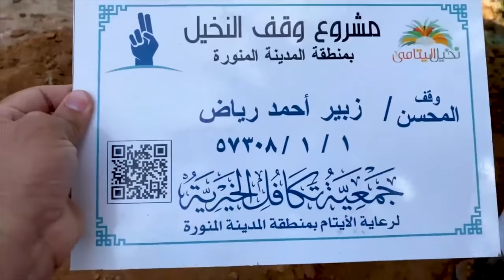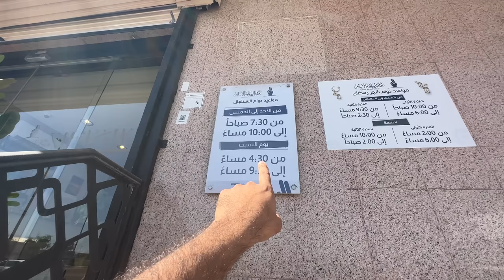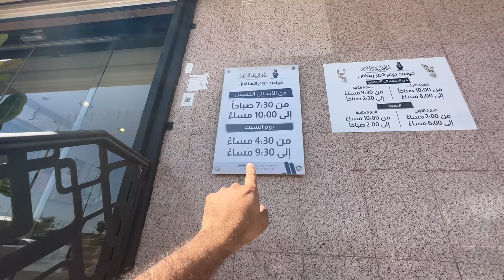Back to Madina Life | Special Arbi Nashta First Time in My Life 😋